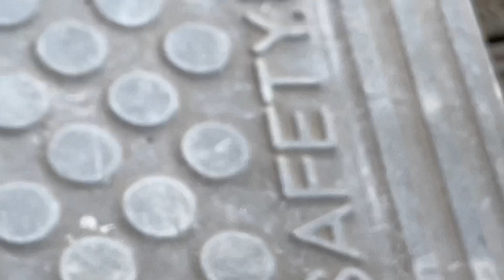2023/7/20 恋さんぽ【近所のネコちゃん】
今日は茶トラの🐅ネコちゃん以外の子も迎えに来てくれましたよ〜🐅🐈